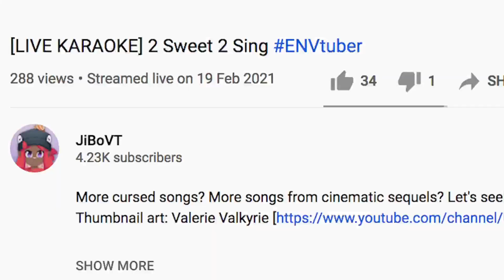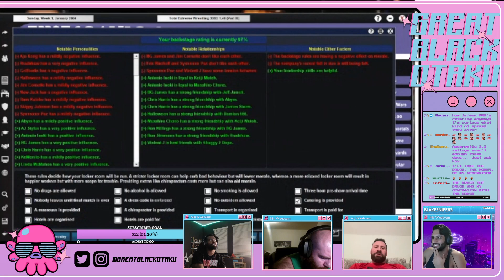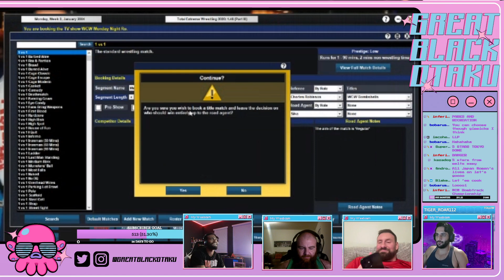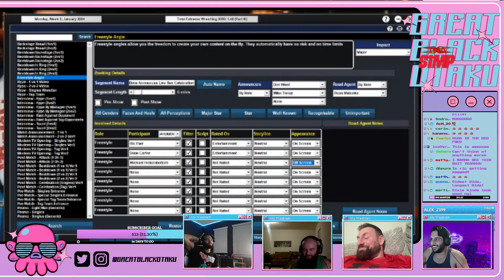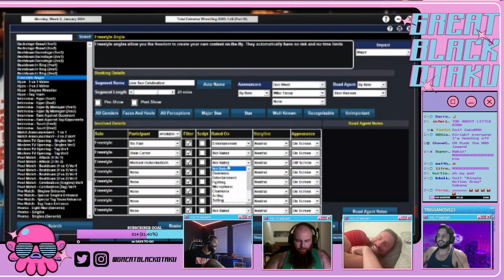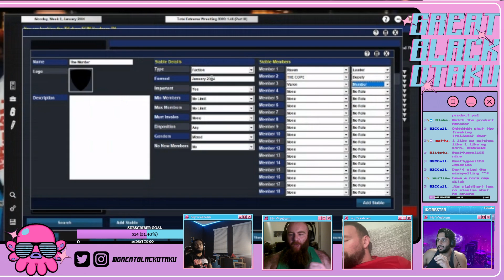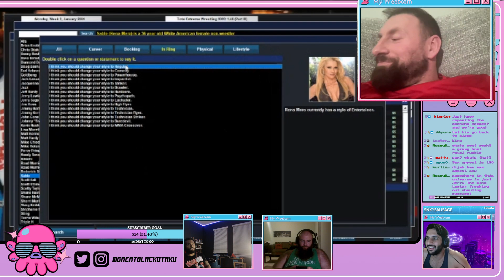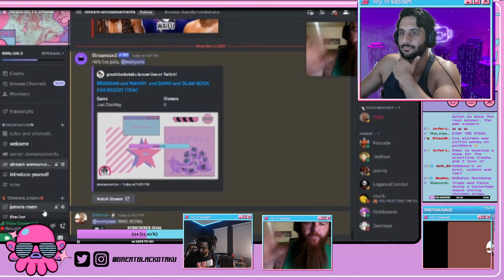BRENNAN and MANNY and DAMO and DIJAK BOOK FOR REDDIT | TEW 2020 (Part 3)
"Wait a minute! What is happening?! Why does he have a broken neck?!"